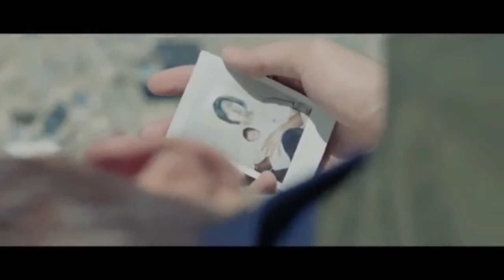CHANYEOL , PUNCH STAY WITH ME X BTS V ( BIRTHDAY SPECIAL)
hello wassup armies I'm back with my new video hope u will like hit since it's taehyung Birthday special 💕❤️❤️❤️💕💕💕💕💕❤️❤️💕💕💕❤️❤️❤️😎😎😎😎😎 V DAY so here is another video so plz like share and subscribe to my channel thank u guys and I'll see u in the next video 💜💜💜💜💜💜💜💜 have a great day armies 💜❤️💜❤️💜